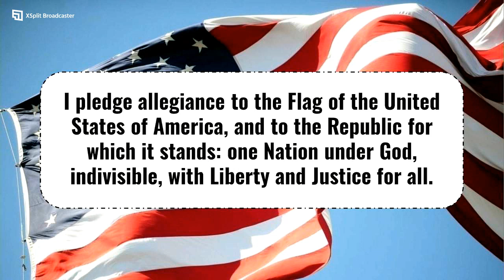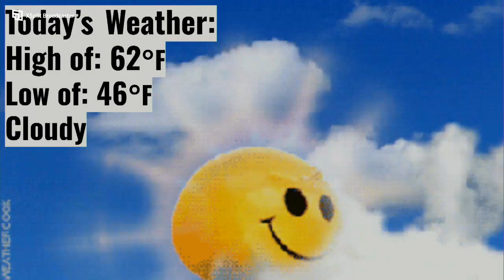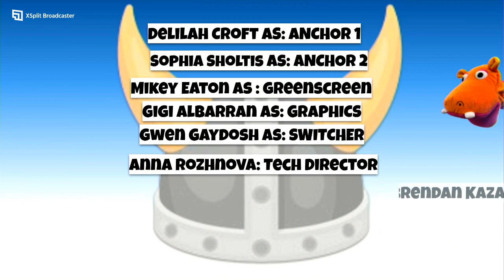Viking AM 5/10/2024